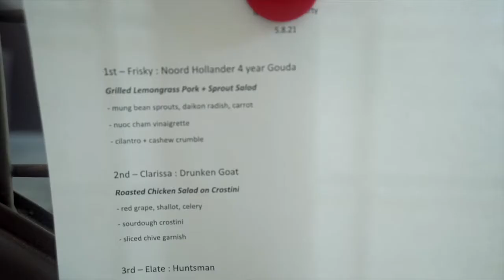Williamson Wines Pick Up Party